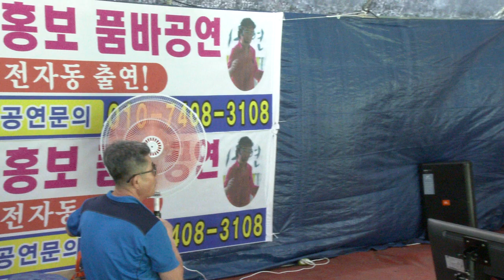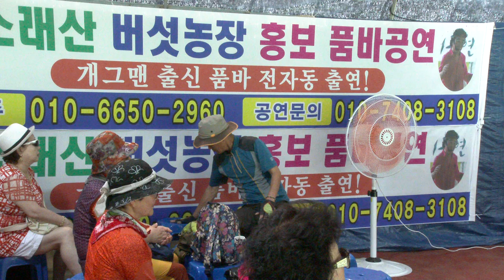단비 품바 만의골버섯농장홍보품바예술공연단 전자동품바예술공연단 매주*토*일*합니다19-8-25영상감독 장털보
단비 품바
만의골버섯농장